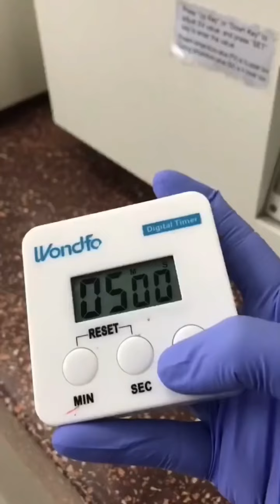Laboratory urine analysis test 🔬( urinalysis )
This very shows the routine procedure that is been followed in the laboratory in order to analyze urine 🔬